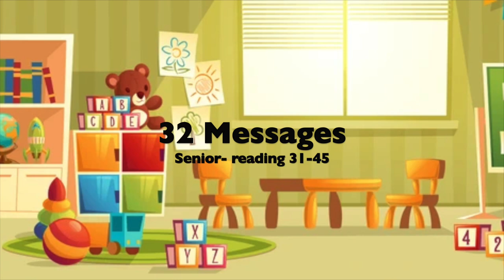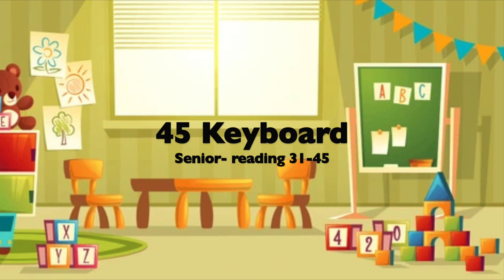大班 閱讀小書 音檔 3 Senior reading 31 45